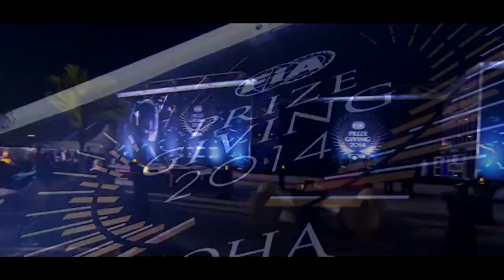FIA Awards Gala 2014 - Formula One (HD)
Short highlights including Daniel Ricciardo, Nico Rosberg and Lewis Hamilton receiving their prizes :)